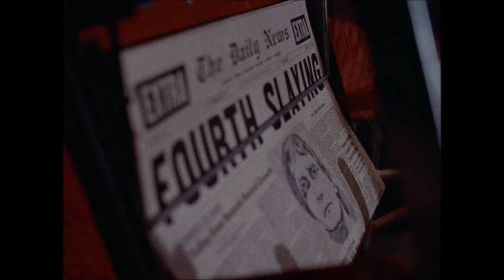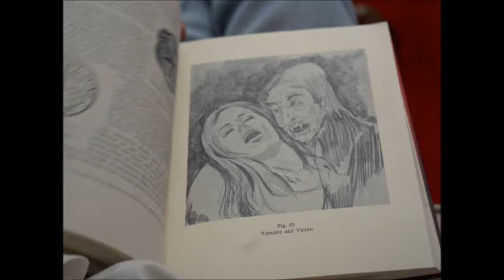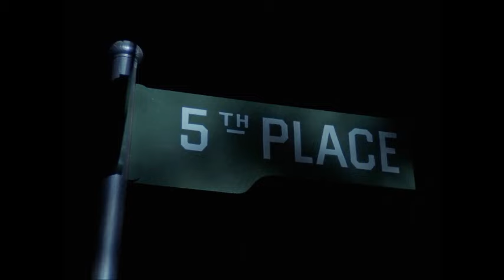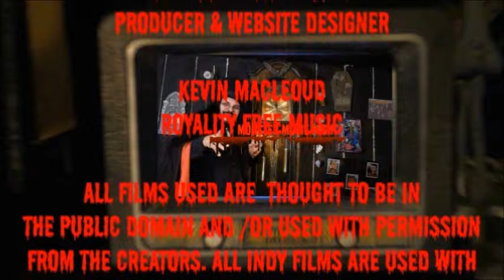Monster Movie Night The Night Stalker season 15 ep 17 ep 335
Tonight we have a real gem for you all. Monster Movie Night starring Bobby Gammonster and Boris T Buzzard proudly presents " The Night Stalker" starring  Darren McGaven as Carl Kolchak a weathered newspaper reporter who stumbles upon an underworld that he never knew existed where vampires exist and many other creatures down the road. This is Kolchak's first film that started it all. See this and all seasons and episodes of Monster Movie Night at www,monstermovienight.com